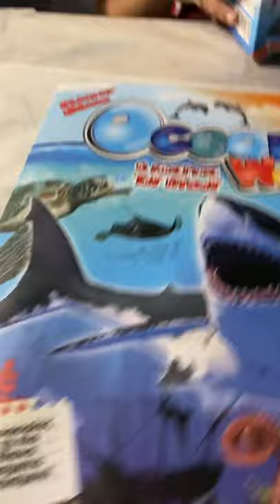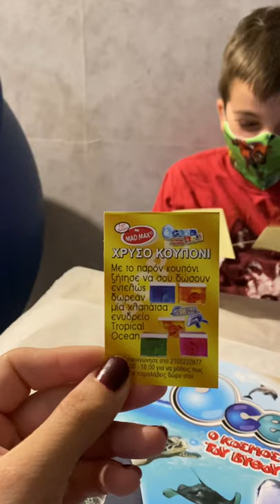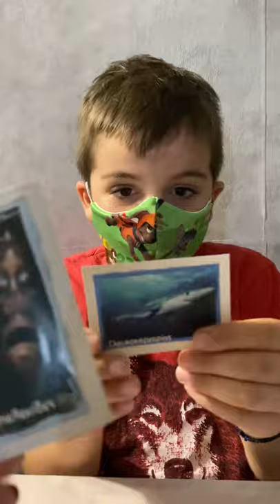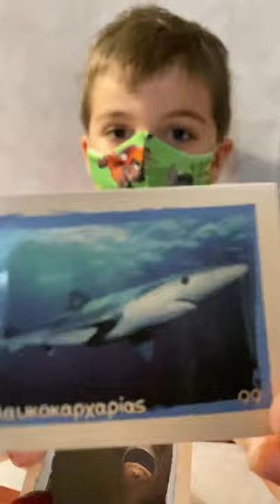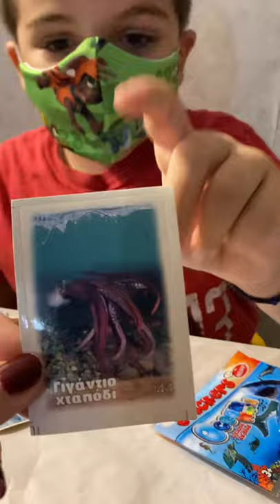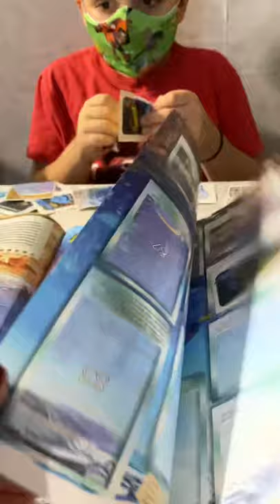Ο κόσμος του βυθού ocean world